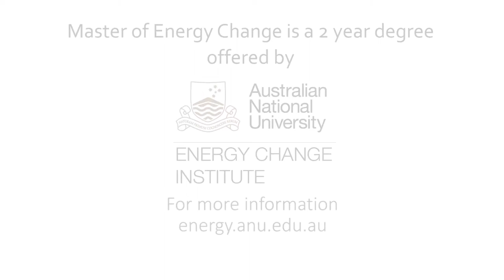Master of Energy Change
The Master of Energy Change is an interdisciplinary coursework program that will allow you to develop a program of advanced learning suited to your individual interests, skills and aspirations in the area of energy change. A major key to addressing climate change is the need for a world-wide change to carbon-free forms of energy production. The need for energy change is well-established yet there are relatively few people with an effective overview or the multi-disciplinary skills needed to effectively contribute to this complex issue. Our graduates find work in government, policy, scientific research, development and aid organisations, multi-national companies, and many other exciting fields.